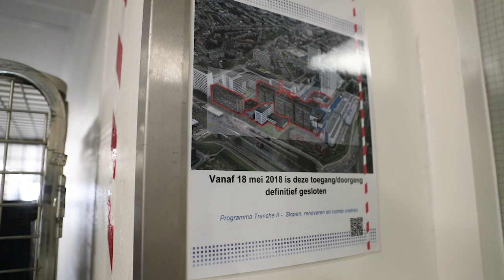Erasmus MC: Vlog #14 - Afsluiting oude gebouwen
Als op vrijdag 18 mei de laatste patiënten en medewerkers het 'oude Dijkzigt' en Daniel den Hoed verlaten, gaan meteen een aantal bouwdelen op slot.